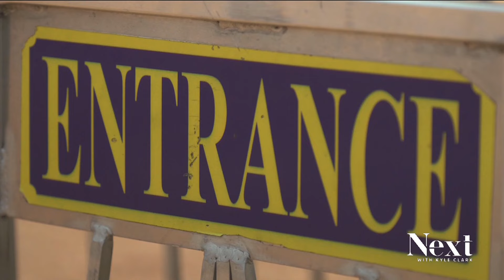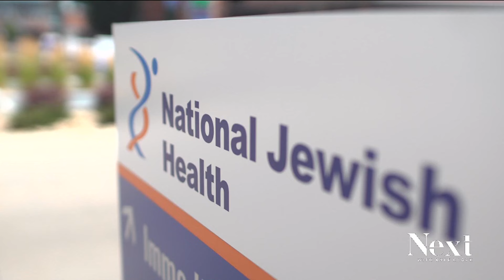A firefight on four fronts; Next with Kyle Clark full show (7/31/24)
Next is on the road in Jefferson County as crews fight four wildfires burning along Colorado's Front Range.